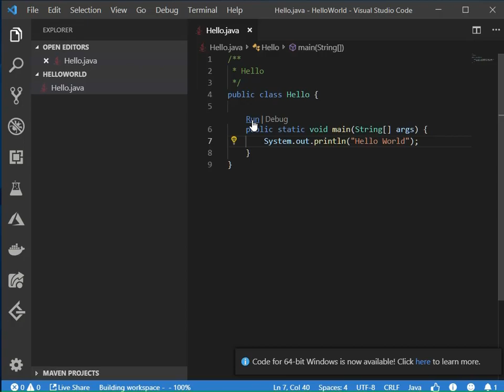Tạo Dự Án Java Đơn Giản Trên Visual Studio Code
Thử tạo dự án HelloWorld bằng Java trên Visual Studio Code. Hướng dẫn Lập trình Java trên Visual Studio Code

Đc: Tầng 3, 25T2, N05, Nguyễn Thị Thập, Cầu Giấy, Hà Nội
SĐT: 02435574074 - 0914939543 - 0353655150